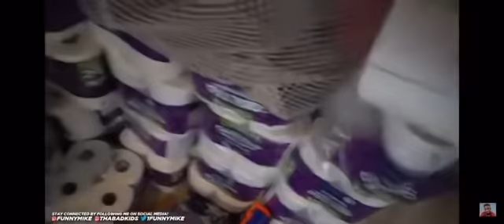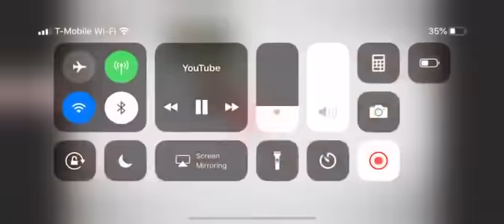FunnyMike Paintball video that got deleted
Jai Win ►